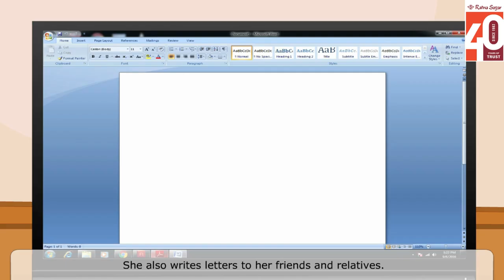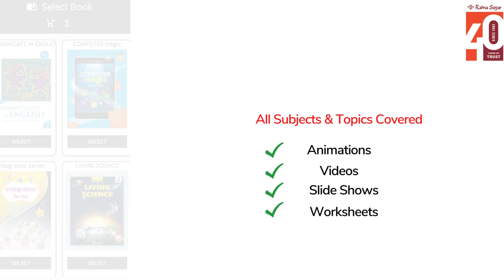Uses of Computers Class 1 Computer - Ratna Sagar Super Computer, Book 1 Videos For Class 1 Kids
Ratna Sagar presents an animated video on 'Uses of Computers' to aid a better understanding of 'Super Computer, Book 1' for students.

Watch this video to learn about the different uses that a computer serves.

For more such informative videos, download 'Apptive Learn' available for android users.

'Apptive Learn' is Ratna Sagar’s comprehensive app with lessons for grades Pre-KG till 11.

to explore the entire range of school books.